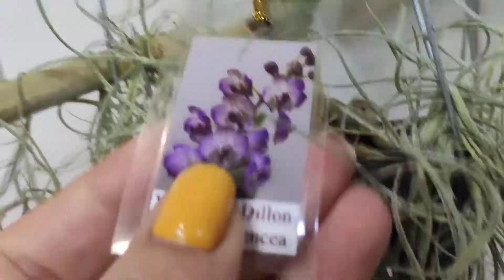Мои цветущие орхидеи в сентябре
Хочу показать свои цветущие орхидеи, которые цветут в сентябре.